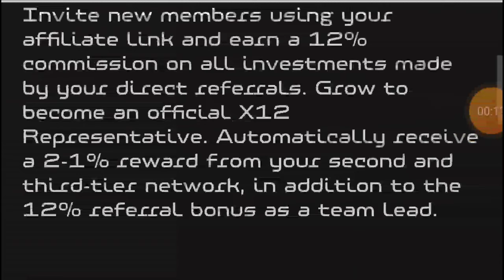xtwelve.ai: From Broke to Ballin'? My xtwelve.ai Income Journey (So Far!)